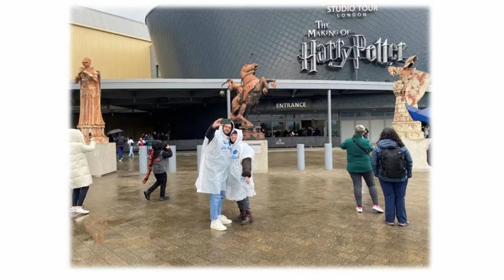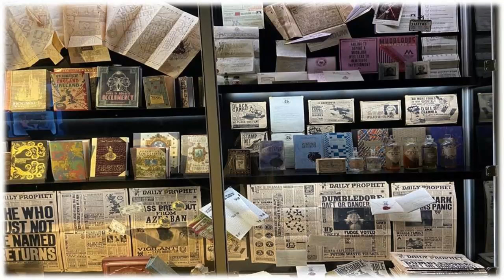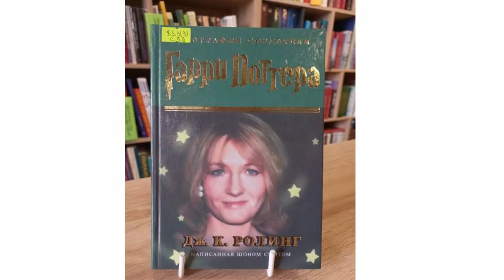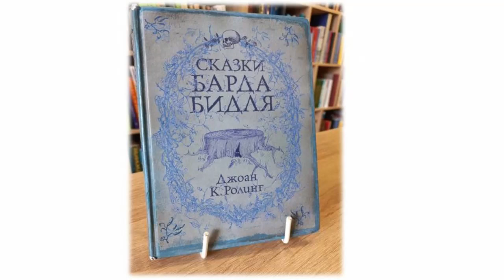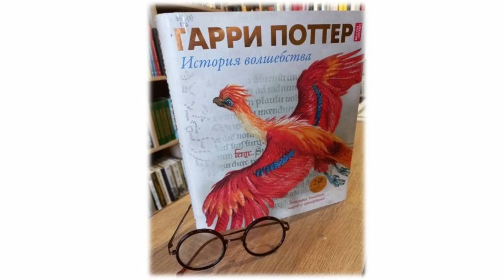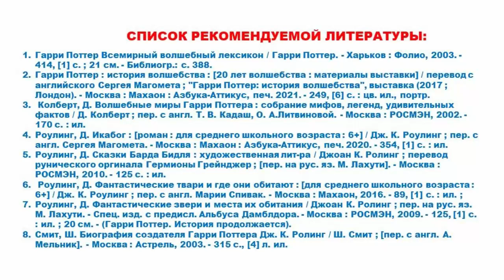Там, где живёт магия. По следам Гарри Поттера в Лондоне (Часть 1)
Городская детская библиотека № 1 им. Е. С. Коковина предлагает отправиться на киностудию Warner Bros. и совершить удивительное путешествие по павильонам студии, где проводились съёмки знаменитого фильма о Гарри Поттере. Вы увидите подлинные костюмы героев, реквизиты и атрибутику, которые помогли сделать фильм таким красочным и реалистичным.